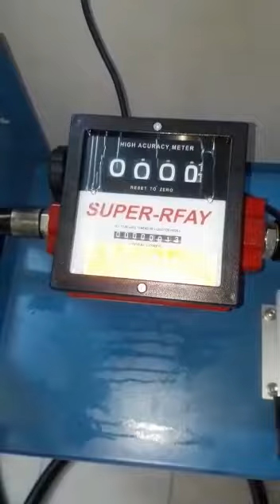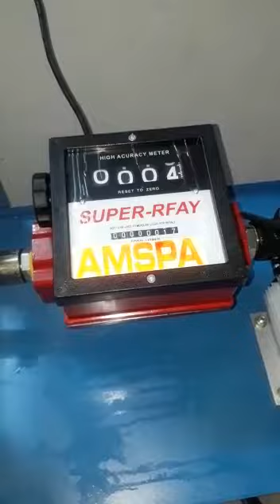AMSPA Diesel Dispenser ( ETP-60AFT )